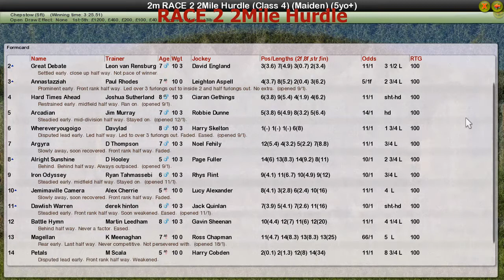RACE 2 2Mile Hurdle